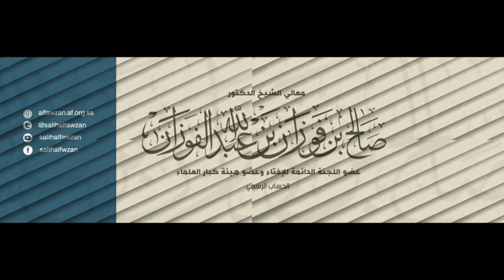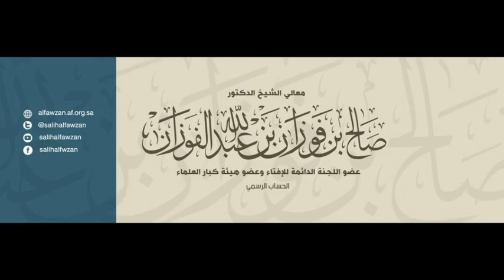Accrocher des versets ou des Noms d'Allah sur les murs? Chaykh Saleh AlFawzan -qu'Allah le préserve.